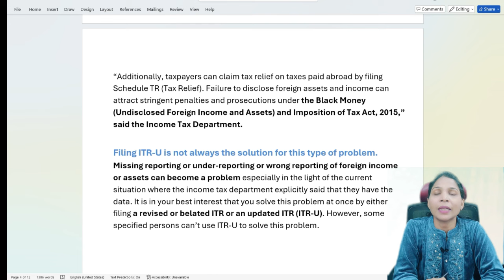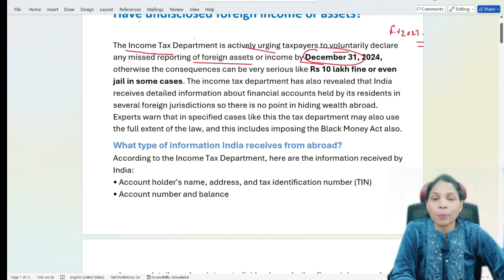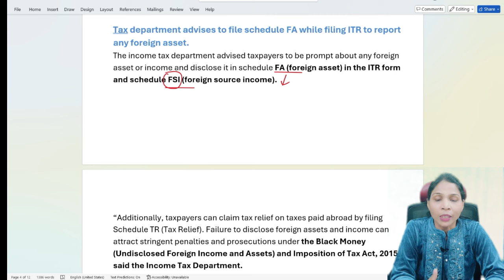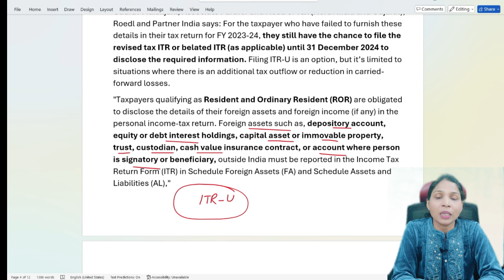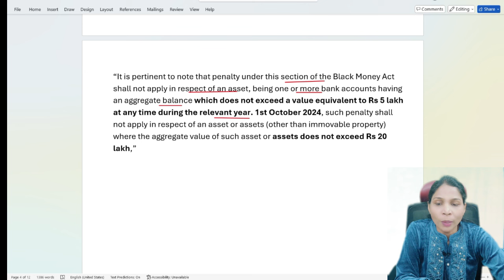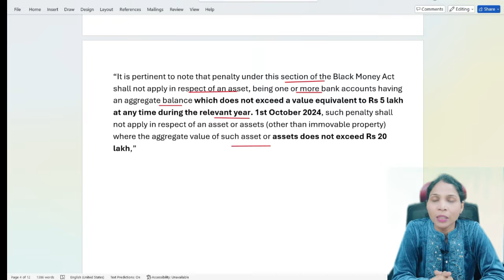Don’t Miss Reporting Foreign Income & Asset in ITR | Penalty Alert from CBDT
Are you aware of the strict reporting requirements for foreign income and assets in your Income Tax Return (ITR)? The CBDT has launched a campaign to alert taxpayers about the importance of compliance. In this video, we explain how to report foreign income and assets in your ITR, the consequences of failing to disclose, and the heavy penalties (up to ₹10 lakh or more) that could be imposed for non-compliance. Stay informed and avoid unnecessary penalties! Watch now to learn how to stay on the right side of the law."

Would you like to add any specific details or links